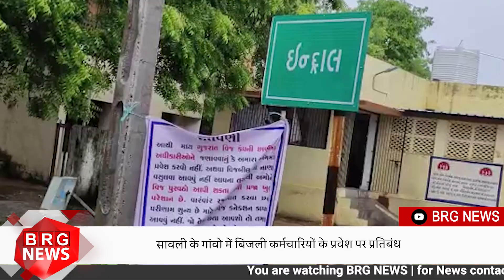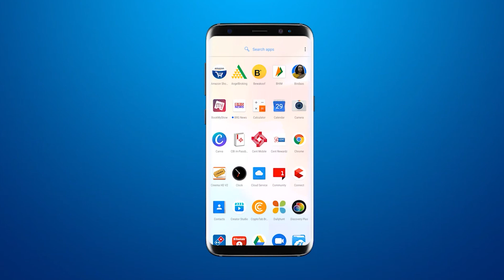Ban on entry of electricity employees in Savli's villages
BRG NEWS  App: